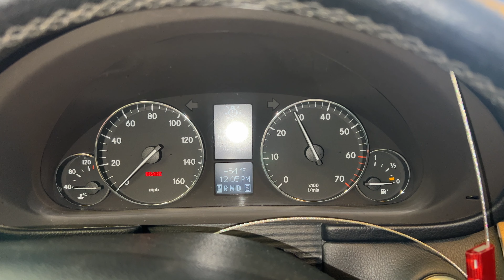FOR SALE - 22H0830 - 2005 MERCEDES BENZ C230K SPORT COUPE - 1.8L ENGINE